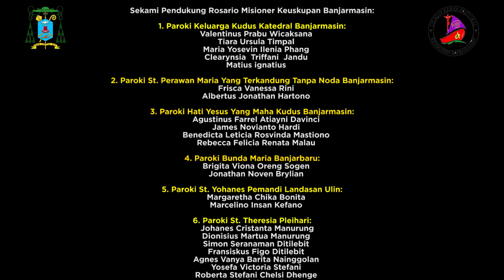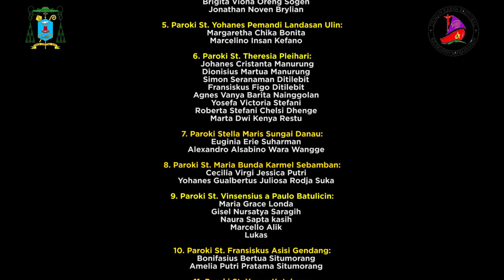Doa Rosario Misioner H-28, Dipimpin oleh Mgr Bodeng Timang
Keuskupan  Banjarmasin, 28 Oktober 2020

"Ketika mendaraskan Doa Rosario Misi,
seseorang telah merangkul seluruh benua dan
semua orang  di dunia dalam doanya."  Mgr. Fulton J. Sheen

UNGKAPKAN DOA-DOA ANDA, lewat kolom komentar ataupun kolom chat.
Semoga Tuhan Allah dan Bunda Maria mengabulkannya. Amin.
Siaran Live ini bekerjasama dengan
Biro Karya Kepausan Indonesia,
Hidup TV dan Seluruh Komsos Keuskupan di Indonesia